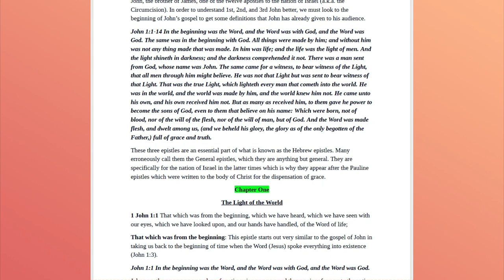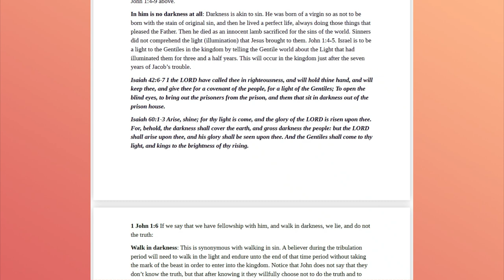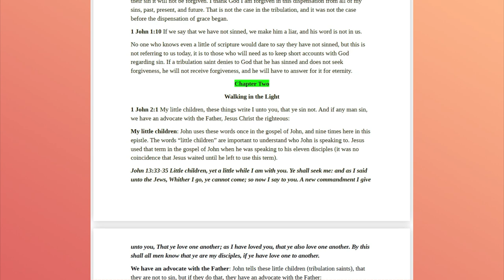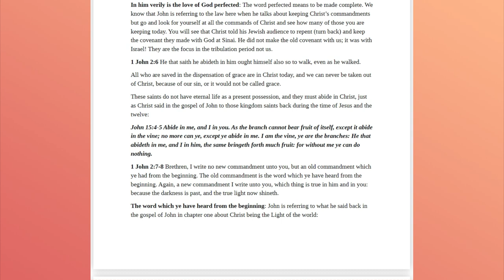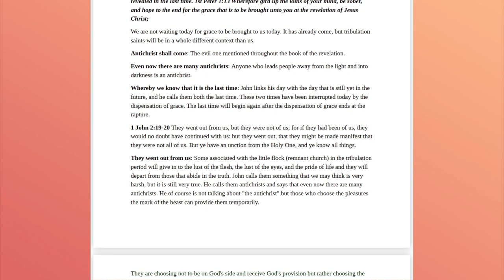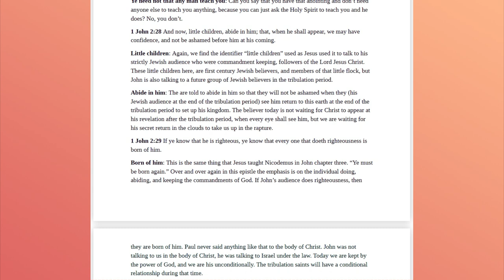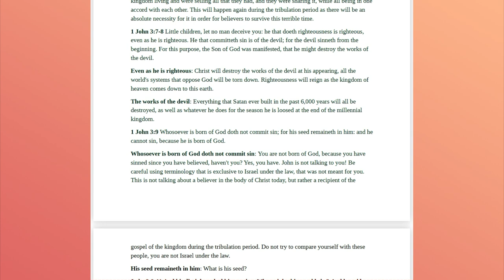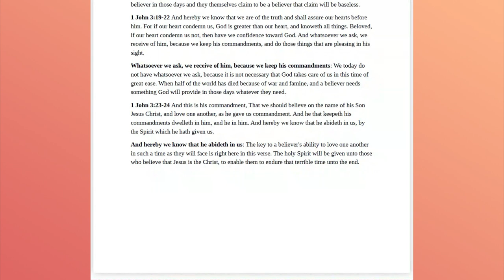No.74-Section III Ages to Come 1 John 1-3 Rightly Divided